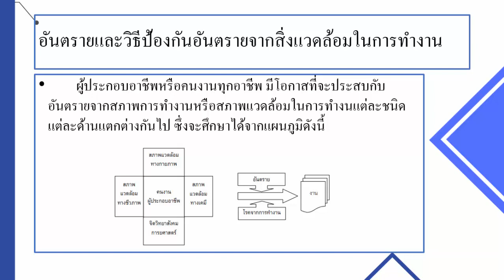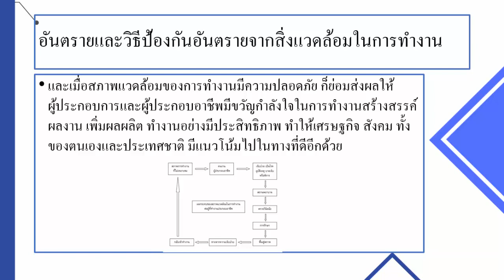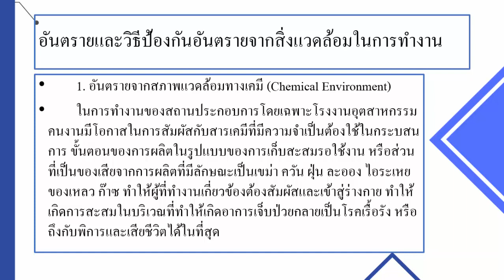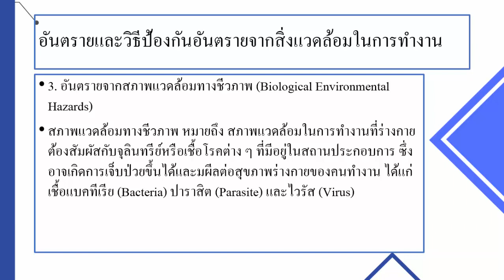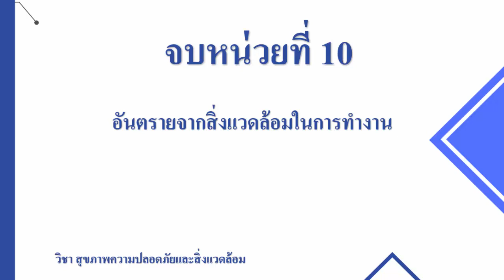หน่วยที่ 10 วิชา สุขภาพความปลอดภัยและสิ่งแวดล้อม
อันตรายจากสิ่งแวดล้อมในการทำงาน